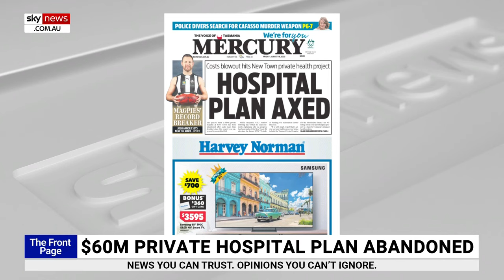Health and crime to ‘dominate’ next Queensland election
Adoni Media’s Leisa Goddard says health and crime should be front of mind for Queenslanders next year and will likely “dominate” the next election.